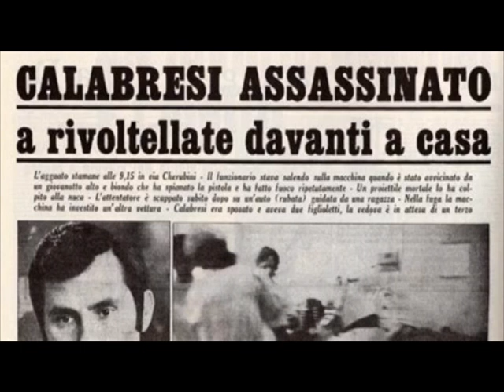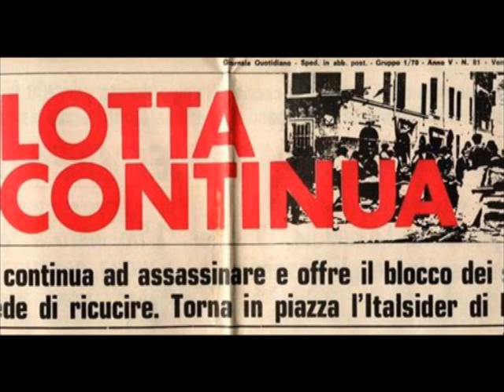L'ANTIFONA DI CASTRUCCIO CASTRACANI. "SOFRI E GLI ANNI DI COSA?"